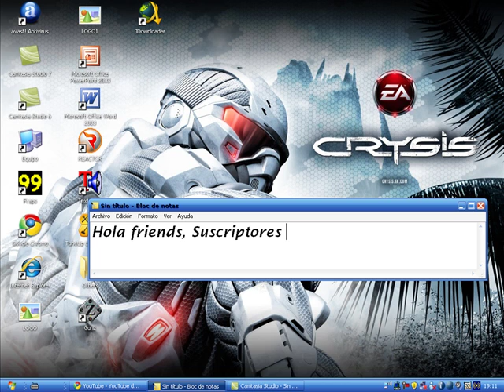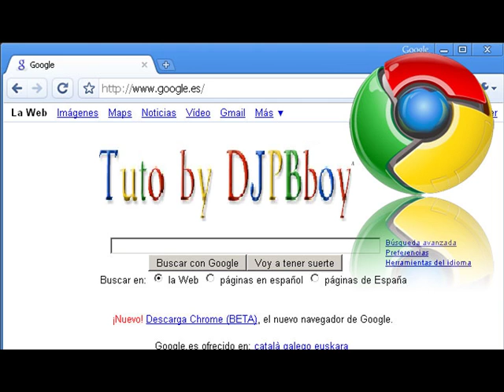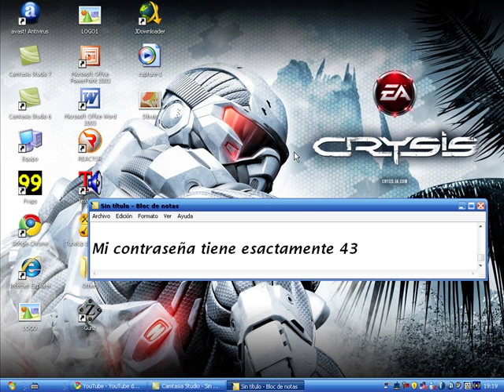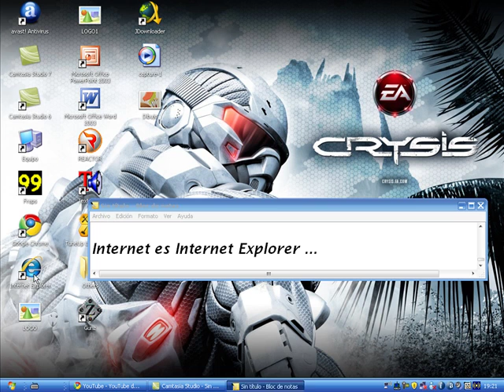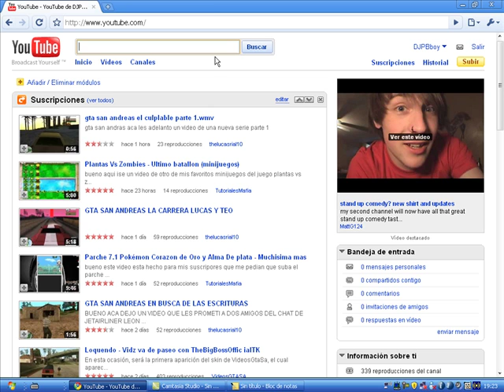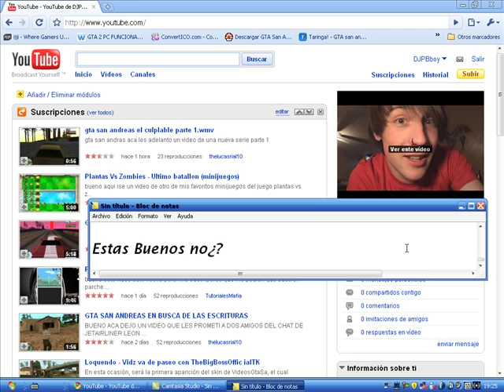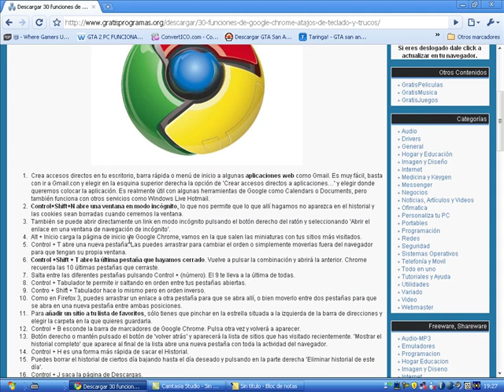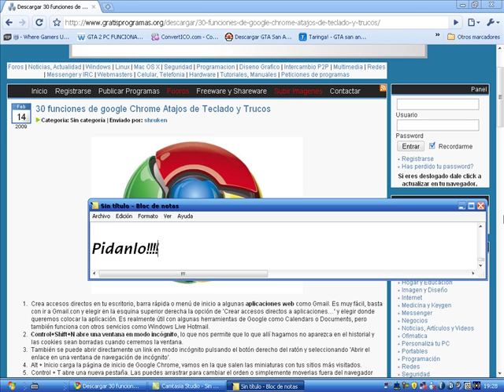Muchos Atajos y Tecnicas del Google Chrome!!